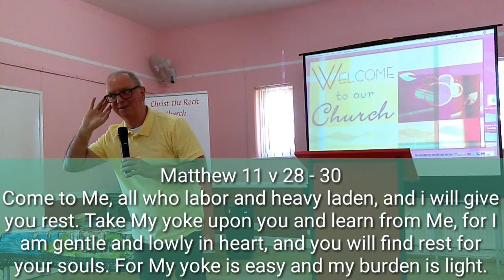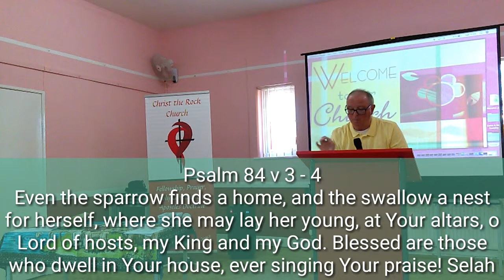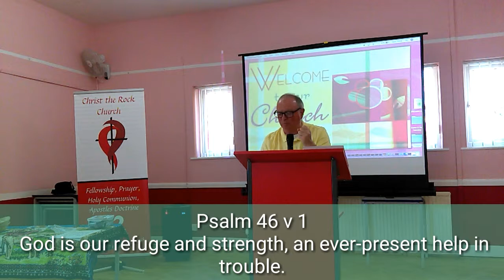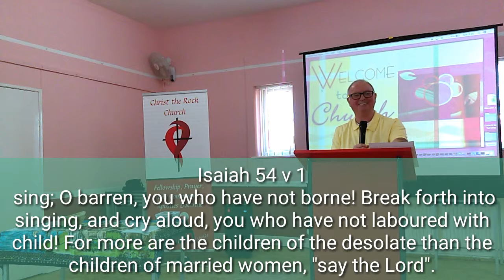How To Strengthen Yourself In The Lord Part 2.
Pastor John Marsden Speaking At Christ The Rock Church Prestatyn.